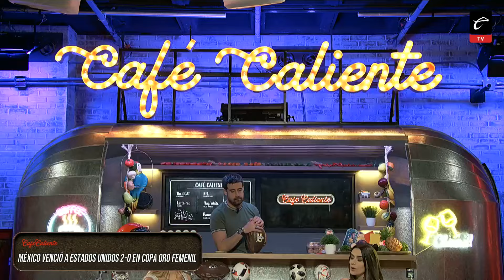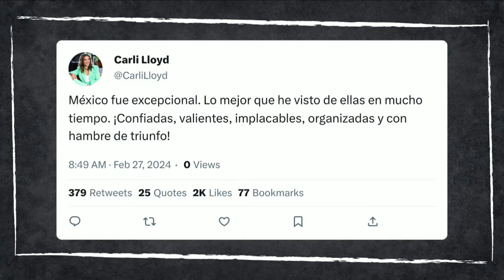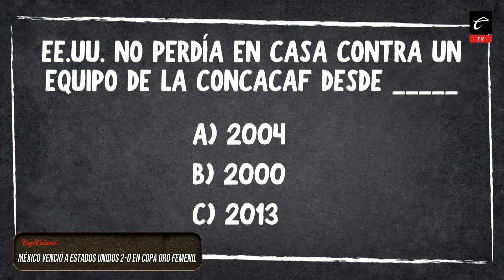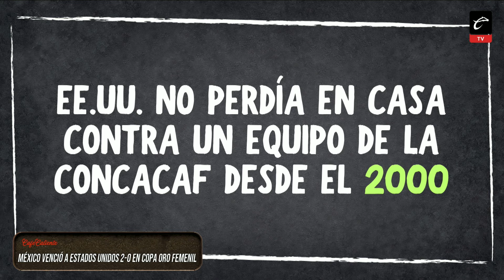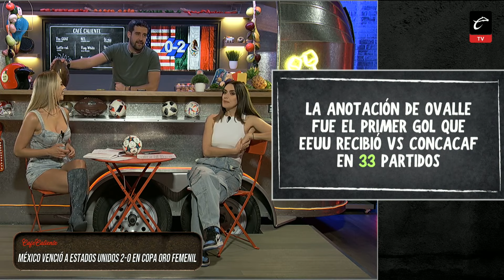BARCELONA le HABRÍA OFRECIDO RENOVACIÓN a RAFA MÁRQUEZ | Café Caliente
☕ Estamos en otra edición de CaféCaliente con Mariana Velázquez de León, Silvanita y Munir para divertirnos un rato, pero para elogiar lo que hizo la Selección Mexicana Femenil en la Copa Oro W ante Estados Unidos

📌 México vence a Estados Unidos en la Copa Oro W
📌 Día Internacional del Pokémon
📌 Bad Bunny y Kendall Jenner terminan; ella vuelve con Devin Booker
📌  Rafael Márquez recibiría una renovación del Barcelona